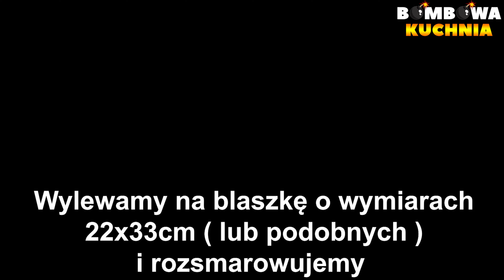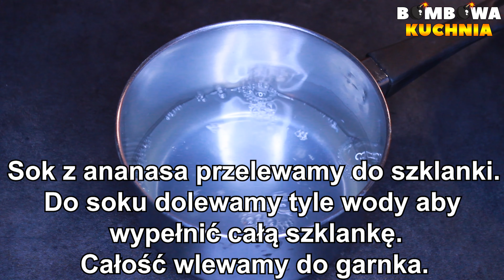😲IDEALNE CIASTO ANANASOWE Z MASĄ BUDYNIOWĄ I BEZĄ PINA COLADA - 🍍 - PRZEPIS - BOMBOWA KUCHNIA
✅📝PRZEPIS:

SKŁADNIKI NA CIASTO:

4 jajka
3/4 szklanki cukru
szczypta soli
1 łyżeczka proszku do pieczenia
3/4 szklanki mąki

WYKONANIE:

Do osobnej miski dodajemy przesianą mąkę, proszek do pieczenia i mieszamy.
Wylewamy na blaszkę wyłożoną papierem do pieczenia o wymiarach 22x33cm ( lub podobnych )
i rozsmarowujemy.
Pieczemy 20 minut w 180 stopniach.

SKŁADNIKI NA BUDYŃ:

1 puszka ananasa ( 567g )
4 płaskie łyżki cukru
4 żółtka
1/2 szklanki mleka
1 budyń śmietankowy
200g miękkiego masła

WYKONANIE:

Ananasa odsączamy z soku.
Sok z ananasa przelewamy do szklanki.
Do soku dolewamy tyle wody aby wypełnić całą szklankę.
Całość wlewamy do garnka.
Dodajemy cukier, wstawiamy na mały ogień i podgrzewamy.
Do osobnej miski dodajemy żółtka, mleko, budyń i miksujemy do połączenia się.
Budyń wlewamy do garnka z gorącym sokiem z ananasa, wstawiamy na mały ogień i mieszamy do momentu
aż zgęstnieje.
Po zgęstnieniu wyłączamy gaz.
Budyń przykrywamy folią i odstawiamy do wystudzenia.

Ucieramy miękkie masło, stopniowo dodajemy wystudzony budyń i dokładnie miksujemy.
Następnie dodajemy pokrojonego w drobną kostkę ananasa i dokładnie mieszamy.

SKŁADNIKI NA BEZE:

4 białka
Szczypta soli
3/4 szklanki cukru
1 łyżka mąki ziemniaczanej
180g wiórek kokosowych

WYKONANIE:

Do ubitych białek dodajemy mąkę ziemniaczaną, wiórki kokosowe i dokładnie mieszamy.
Wykładamy na blaszkę o wymiarach 22x33cm ( lub podobnych ) i rozsmarowujemy.

PRZEŁOŻENIE CIASTA:

Z ciasta zdrapujemy skórkę, wykładamy masę budyniową i rozsmarowujemy.
Kładziemy wystudzoną bezę i delikatnie dociskamy.

GOTOWE!